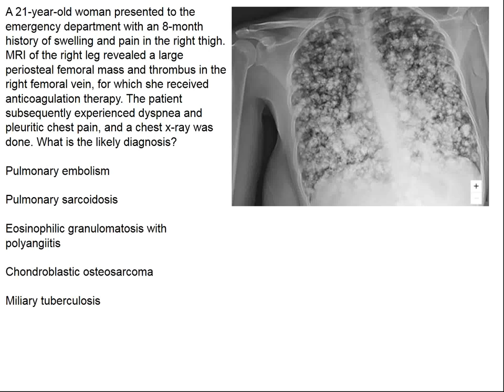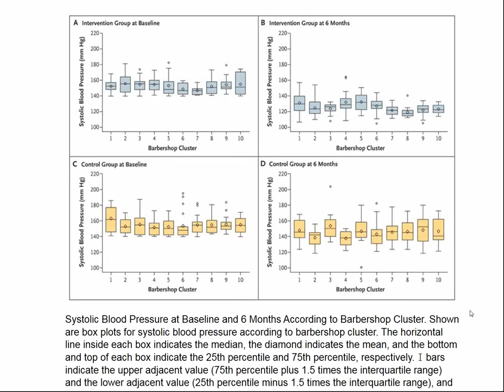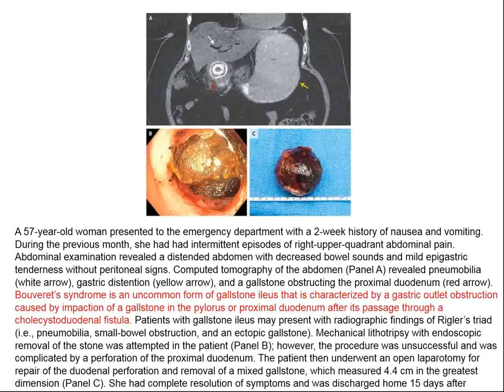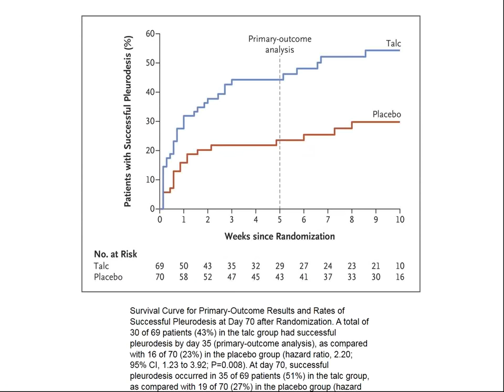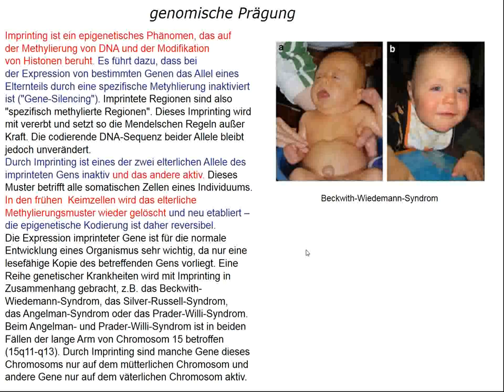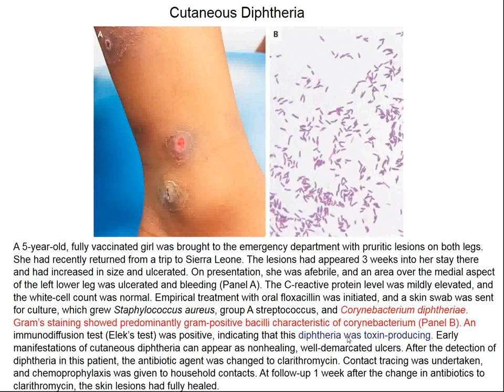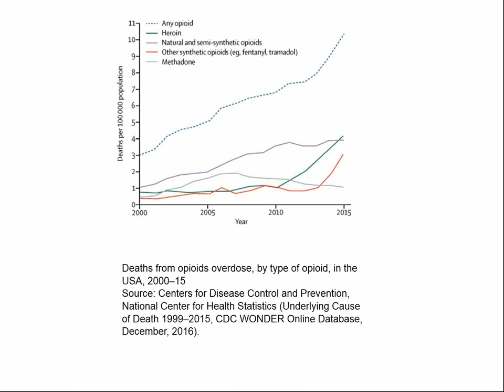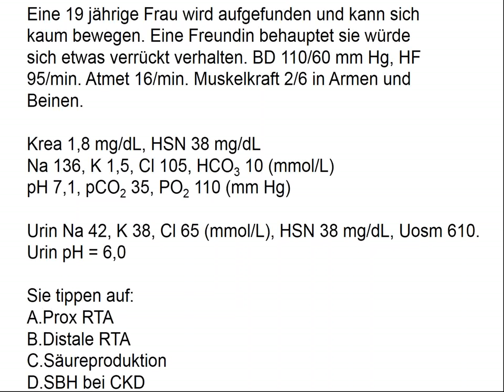Charité Clinical Journal Club by Fred Luft - 11.04.2018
The N Engl J Med image of the week shows a chest roentgenogram from a 21 year-old woman who presented to the emergency department with an 8-month history of swelling and pain in the right thigh. MRI of the right leg revealed a large periosteal femoral mass and thrombus in the right femoral vein, for which she received anticoagulation therapy. The patient subsequently experienced dyspnea and pleuritic chest pain, and a chest x-ray was done. What is the likely diagnosis? You are offered pulmonary embolism, sarcoidosis, eosinophilic granulomatosis with polyangiitis, chondroblastic osteosarcoma, and milliary tuberculosis. Sunitinib, a vascular endothelial growth factor receptor tyrosine kinase inhibitor, is a standard of care for first-line treatment of advanced renal-cell carcinoma. Nivolumab (PD-1 ligand) plus ipilimumab (CTLA-4) checkpoint inhibitors produced objective responses in patients with advanced renal-cell carcinoma in a pilot study. These two strategies were now compared in a randomized controlled trial. The checkpoint inhibitor strategy was better; overall survival was increased from 12 months to 18 months. Black men tolerate hypertension particularly poorly and their care is suboptimal. They like to congregate in barbershops. Investigators enrolled a cohort of 319 black male patrons with systolic blood pressure of 140 mm Hg or more from 52 black-owned barbershops (nontraditional health care setting) in a cluster-randomized trial in which barbershops were assigned to a pharmacist-led intervention (in which barbers encouraged meetings in barbershops with specialty-trained pharmacists who prescribed drug therapy under a collaborative practice agreement with the participants’ doctors) or to an active control approach (in which barbers encouraged lifestyle modification and doctor appointments). We learn that among black men who were barbershop patrons with uncontrolled hypertension, health promotion by barbers resulted in larger reductions in blood pressure when coupled with drug therapy prescribed by specialty-trained pharmacists.  The next investigators conducted a study involving 62,565 Danish men whose weights and heights had been measured at 7 and 13 years of age and in early adulthood (17 to 26 years of age). Childhood overweight is associated with an increased risk of type 2 diabetes in adulthood. The scientists investigated whether or not remission of overweight before early adulthood reduces this risk. It does. Thus, getting obese children to lose weight seems to be worthwhile. The N Engl J Med review is about epigenetics, in general and as applied to cancer in particular. The clinical case of the week concerns a hypertensive man with posterior reversible encephalopathy syndrome. In this patient, acute urinary tract obstruction resulted in a hypertensive crisis. We next inspect a four-year followup in a child with a total autologous tracheal replacement. In the Lancet, we inspect a metaanalysis of 21 drugs used for depression. Good old amytriptyline came out on top. We next inspect a randomized trial on the effectiveness of real-time continuous glucose monitoring (rtCGM) in avoidance of hypoglycaemia among high-risk individuals with type 1 diabetes treated with multiple daily insulin injections (MDI). Real-time continuous glucose monitoring is the way to go. Artemether–lumefantrine and artesunate–amodiaquine are used as first-line artemisinin-based combination therapies (ACTs) in west Africa. Pyronaridine–artesunate and dihydroartemisinin–piperaquine are potentially useful for diversification of ACTs in this region, but further safety and efficacy data are required on malaria retreatment. The two strategies were similarly effective. Poor people in all parts of the world live and die with little or no palliative care or pain relief. Staring into this access abyss, one sees the depth of extreme suffering in the cruel face of poverty and inequity. We learn that the rich people are consuming the pain medicine, leaving little over for the poor. We next encounter a patient with disseminated aspergillosis. We close with a 19-year-old woman who is transported to the emergency department after being found on the floor of her apartment unable to move. The patient states she was in her usual state of health up until 36 hours earlier, when she noticed the onset of episodic but progressively worsening generalized weakness. There was no history of bladder or bowel incontinence or loss of consciousness. Medical history was unremarkable, and the patient reported no ingestions; however, the roommate who accompanies her says she has been acting “a little crazy” recently. Her creatinine is 1.8 and urea 38 (mg/dL).  The pH is 7.10, pCO2 is 35, pO2 110 (mm Hg). Na 137, K 1.5, Cl 105 and HCO3 10 (mmol/L). The urinary Na is 42, K 38 (mmol/L), urea 38 mg/dL, osmolarity 610. You are offered: proximal renal tubular acidosis (RTA), distal RTA, increased acid generation, and acidosis of chronic renal disease.